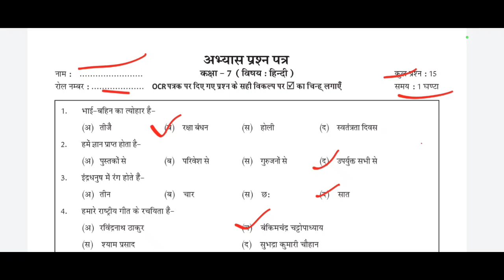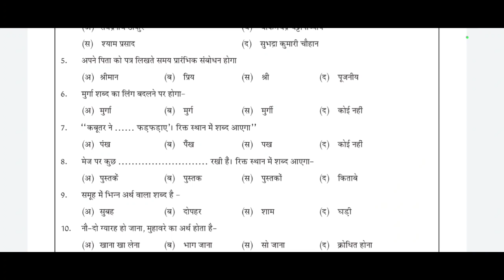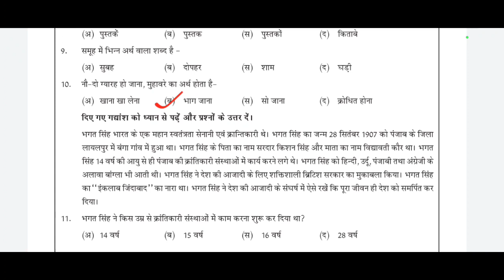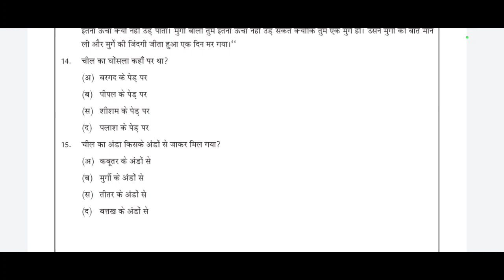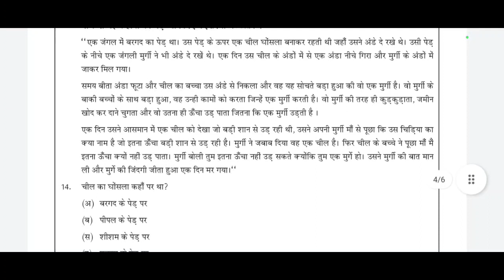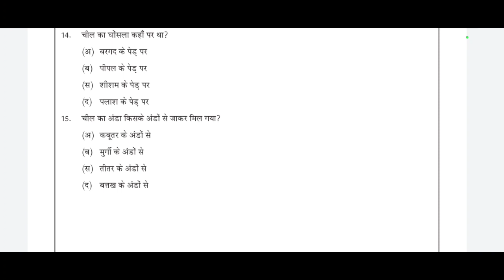कक्षा 7 हिन्दी अभ्यास प्रश्न पत्र RKSMBK Class 7 Hindi practice questions paper ‎@jj classes mewad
राजस्थान के शिक्षा में बढ़ते कदम पर आधारित अभ्यास प्रश्न पत्र 11 अक्टूबर से 18 अक्टूबर के मध्य लिया जाएगा
इस पेपर का हल हम आपको उपलब्ध करवा रहे हैं

2 से 4 नवंबर परीक्षा
दो से चार नवंबर परीक्षा
2 to 4 navamber exam
4 नवंबर हिंदी की परीक्षा का पेपर कक्षा 7